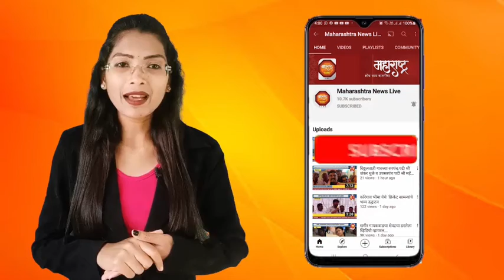बोदलबोडी येथील ग्रामस्थांचे अर्ध जलसमाधी आंदोलन...